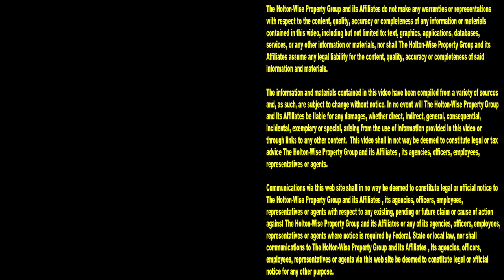Should I Stop Flipping Houses in Charlotte & Start Investing in Cleveland? | Ask James Wise 81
Patricio is an ecommerce entrepreneur and out of state house flipper who's built a 6 figure house flipping business in the Charlotte North Carolina market. Patricio is considering shutting down his house flipping business so I can invest all of his money in cash flowing rentals in the Cleveland market. In the 81st episode of The Ask James Wise Show, Cleveland real estate investor James Wise is sitting down with Patricio to talk shop about the Cleveland real estate market and Patricio's overall real estate investing strategy. James Wise goes over why he thinks Patricio needs to continue flipping homes in Charlotte, North Caroline while also diversifying info long term rentals in other markets like the Cleveland, Ohio market. Additionally, James Wise and Patricio discuss the different types of real estate investment strategies in the Cleveland market, such as long term buy and hold investing vs short term rentals and how Cleveland's new lead certification laws effect investors rental property businesses in the Cleveland housing market. If you are a real estate investor looking to talk shop about the real estate business reach out to HoltonWise today. HoltonWise is real estate investing made easy.

How to Become a Millionaire through Real Estate Investing: Genie 3 Wishes | HoltonWiseTV Commercials

📺 HELPFUL RESOURCES
Holton-Wise FAQ